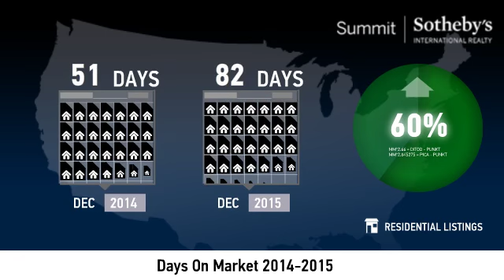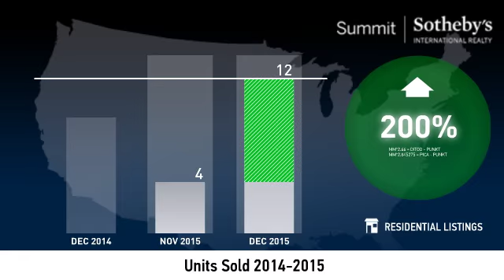The Canyons - Condo - December 2015 Real Estate Market Update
Real estate is local, which is why we offer you current and historical data from our local Park City MLS to produce detailed, highly visual and easy to interpret videos that clearly demonstrate market trends for The Canyons - Condo.